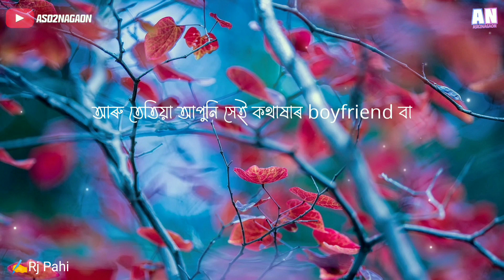rj pahi motivational video // new WhatsApp status video // 2022 Assamese status video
Rj Pahi New Motivational WhatsApp Status Video ||
Rj Pahi Love Story

1.Rj Pahi Love ❤️❤️ Status Video.
2.Rj Pahi Motivational..
3.Rj pahi 2022 Assamese WhatsApp status video.

Do Not Forget To Press The🔔To Get tha notification